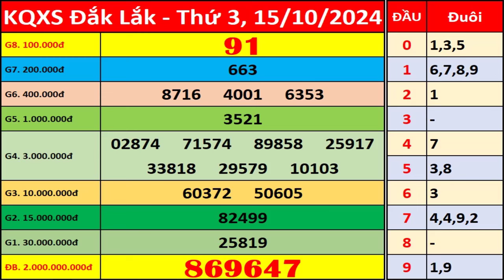Xổ số Đắk Lắk ngày 15 tháng 10 | XSDLK - KQXSDLK - SXDLK | Xổ số kiến thiết Đắk Lắk hôm nay